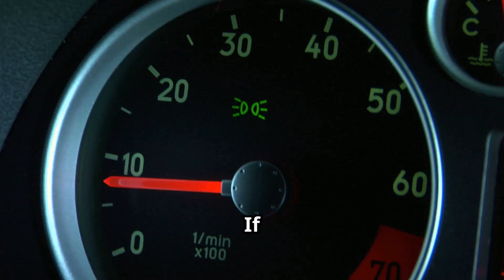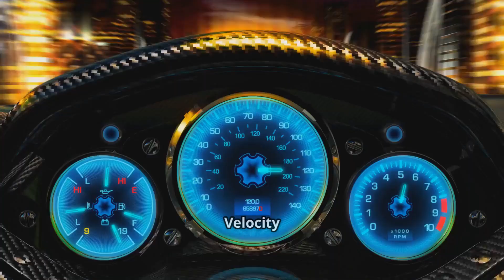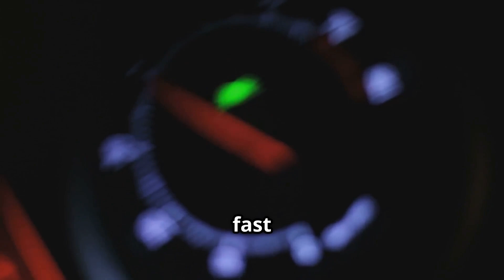Grade 6 Speed, Velocity, and Acceleration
Unlock the Mysteries of Motion: Speed, Velocity & Acceleration for Grade 6! 🚀
Buckle up for an exciting 7-minute ride through the world of motion! Whether it's cheetahs sprinting, roller coasters twisting, or rockets launching into space—motion is everywhere! 🏎️🌌

In this fun and easy-to-understand science lesson, students will:

Learn the difference between speed, velocity, and acceleration

Explore real-life examples and comparisons (from sports to space!)

Engage in interactive activities and visual aids to make learning stick

Discover how motion plays a role in their daily lives and future innovations

👩‍🏫 For Teachers and Homeschooling Parents:
This video aligns with Grade 6 physics concepts and is a perfect companion for:
✔️ Introducing or reviewing the topic of motion in science
✔️ Supporting visual and auditory learners
✔️ Sparking class discussions and “Aha!” moments
✔️ Assigning as a flipped-classroom activity or homework support
✔️ Reinforcing key vocabulary like speed, velocity, and acceleration through relatable, real-world scenarios

Bonus idea: Use this video to launch a mini research project or a motion experiment at home or in class!

📘 Video Outline:
00:00:00 – Why Should We Care?
00:01:04 – What is Speed?
00:01:47 – Understanding Velocity
00:02:31 – It’s All About Acceleration!
00:03:17 – A Cosmic Comparison
00:04:03 – Real-World Applications
00:04:53 – Motion is Everywhere!